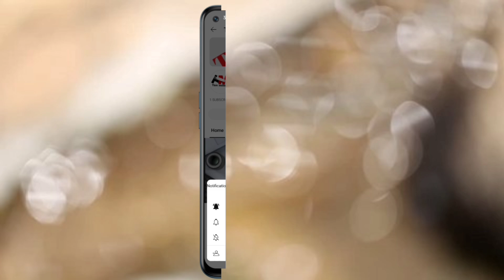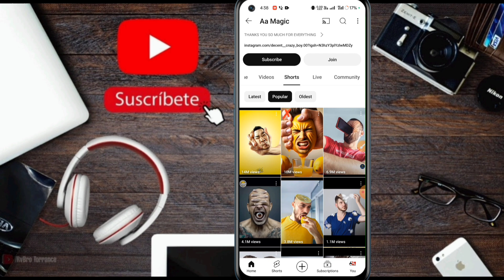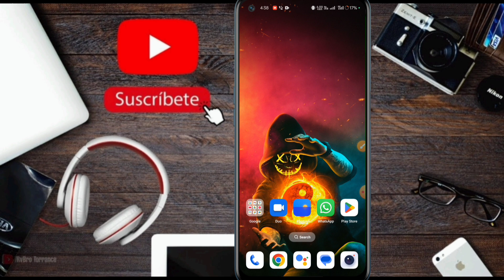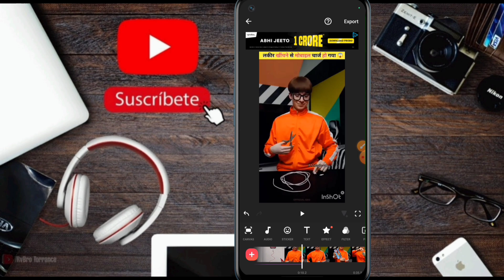🔥क्या दिमाग लगाया 👑1 लाख |Copy Paste Channel Ideas 2024 | Copy paste video on YouTube and earn money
🔥क्या दिमाक लगाया 👑5 लाख |Copy paste Channel Ideas 2024 | Copy paste video on YouTube and earn money

YOUR QUERIES 🔍

no face no voice new copy paste channel ideas | new copy paste video on youtube and earn money

2024 best YouTube channel ideas
cartoon video
sachin maurya
Sonu Paswan
Tech Abhishek 2.0
Invisible Gyan
dusro ki video upload krke paisa kaise kamaye